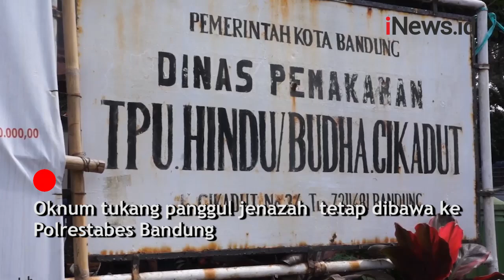Tukang Panggul Jenazah Covid-19 di TPU Cikadut Dipecat setelah Terlibat Pungli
Setelah viral pungli pekerja lepas harian (PLH) jasa panggul jenazah Covid-19 di TPU Cikadut.

Kadis Tata Ruang Pemkot Bandung memerintahkan Kepala UPT TPU Cikadut memberhentikan oknum tersebut.

Android: inews.id/android
iPhone: inews.id/ios